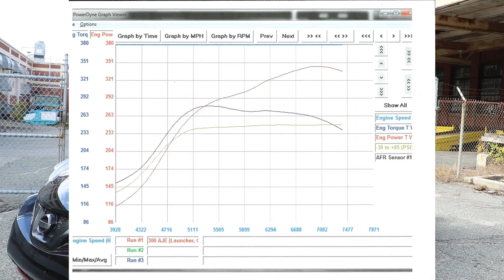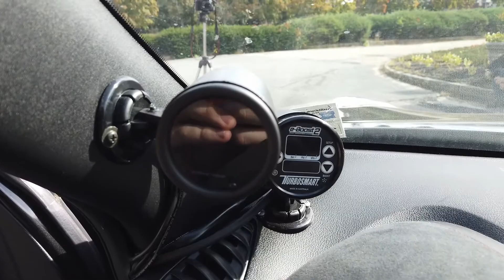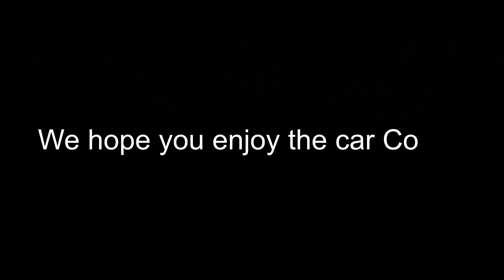400 Horsepower WTF Juke Final Reveal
This video was made over a year ago. The rest of the video series on the tuning will be uploaded in a week or so.